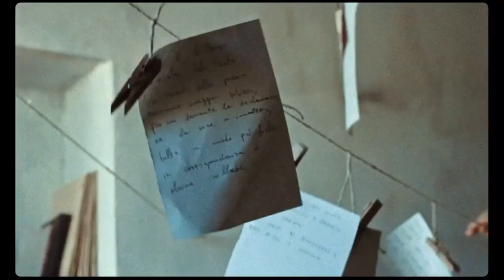Interview: Luca Marinelli & Pietro Marcello at Venice76 for Martin Eden (CorriereTV)